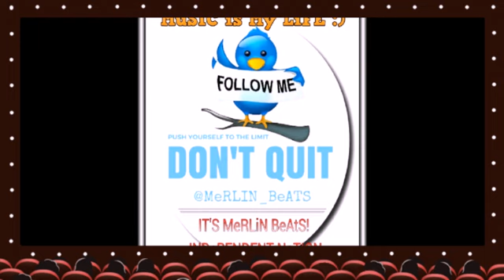(ViDEO SNiPPET) _ @MeRLIN_BeATS /Internet RaDIO!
🎼DiGITAL FLeSH ReCORDS🎼
             *Mobile/Internet RaDIO*

               👉*Just like *Pandora*
                           💥Only 💥
                👉 (One) Ad per Day*👏

👆[*Click Link _ *Enjoy NEW MUSIC* & *Download FREE App*]👆